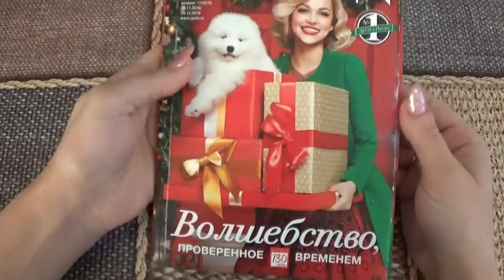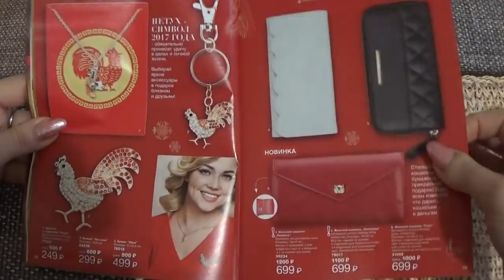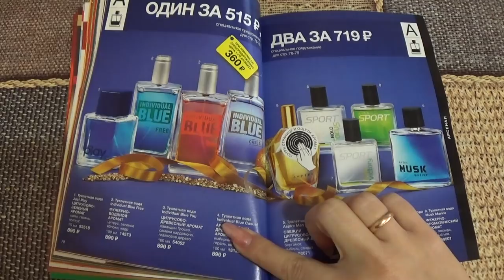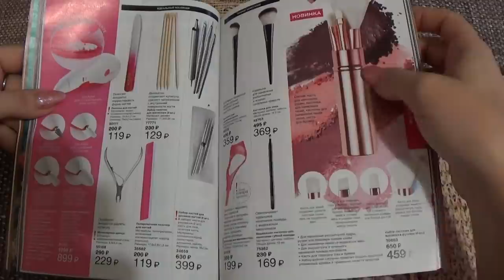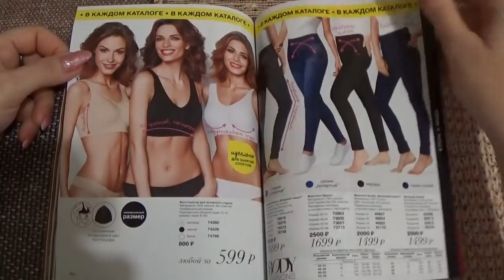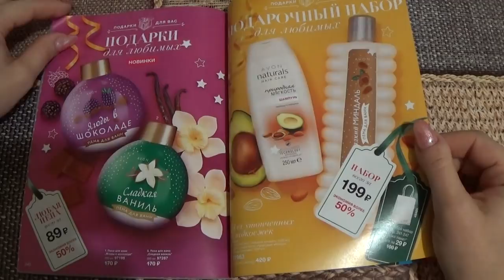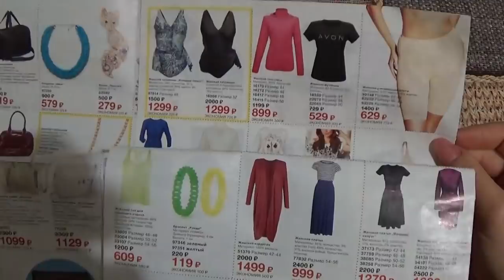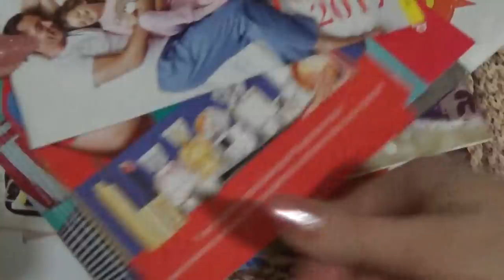ОБЗОР 17 КАТАЛОГА ЭЙВОН 2016 г.